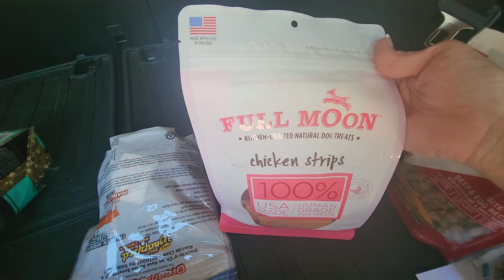Walmart Grocery Haul | A New Garden Cart | Productive Day in my Life Vlog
Welcome to a productive day in my life.  Today, I'm sharing a Walmart grocery haul from my convenient pickup order, featuring some healthy essentials. But this vlog is about much more than just groceries!

Join me as I emphasize the importance of self-care and taking breaks in a productive day. It's essential to find a balance between work and relaxation, and I'll be sharing some practical tips to achieve just that.

I'm out running errands, including a stop at Lowe's to buy a heavy-duty garden cart. Not only is it perfect for our gardening projects, but it will also come in handy during our camping adventures and various other tasks around the house.

So, grab your favorite drink, sit back, and enjoy this insightful and inspiring vlog. Let's learn together how to prioritize self-care while being productive! See you in the video!

I enjoy vlogging and am happy to share a few of the tools I use on this channel:

We purchased out Cobalt Garden Cart from Lowe's for $179.00. Here are similar ones on Amazon if you'd like to compare: **

I didn't see the one we bought on Amazon so check out your local Lowes store for a better look at the one we bought.  We are very happy with it!